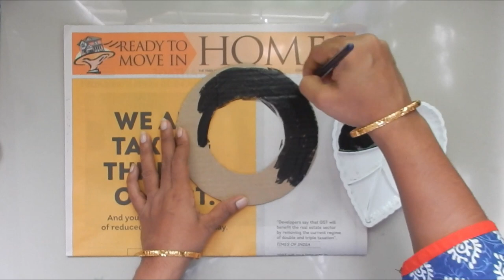Peacock Wall Hanging || cotton craft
Hi Friends
This is my new video wall hanging making by cotton. You can make and gift this to your loving one. It is a best home decorating thing.
It is a best and simple last time gift making idea. It won't take more time to make. so try this and sent your comments. Hope you all enjoy this video.